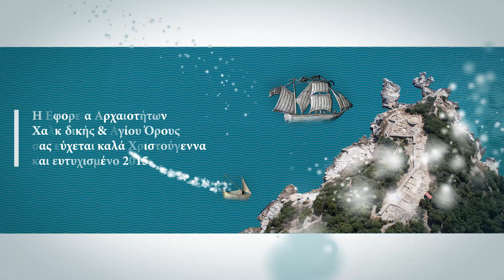Ευχές για το 2015 - Εφορεία Αρχαιοτήτων Χαλκιδικής και Αγίου Όρους